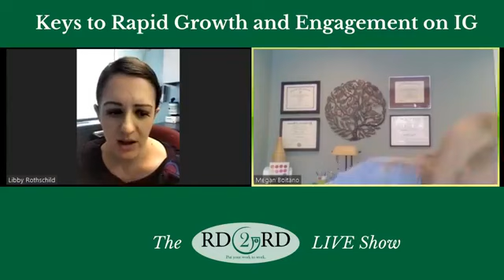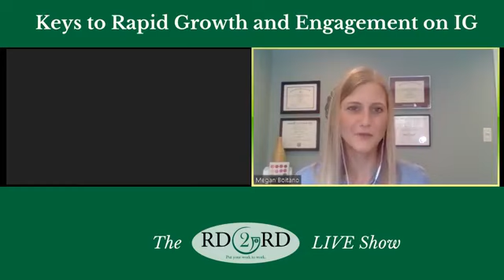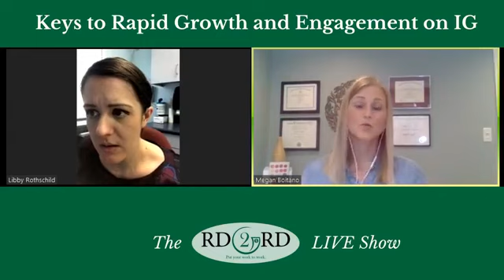Keys to Growth and Engagement with Instagram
Do you want to use Instagram as a business building tool but are unsure about how to select engaging content?

Is your Instagram following not growing as quickly as you like and you want to make smart investments in time and effort to achieve rapid growth?

Have you struggled to figure out how to use Instagram features such as stories, IGTV?

Are you interested in learning more about how to effectively use Instagram to attract your target client or customers?

If you have questions about how to use Instagram as a business tool and want achieve rapid growth and an engaged following, join for this LIVE event!

Special Guest:

Libby Rothschild, MS, RD, CPT works as a business coach for Nutrition professionals by offering both courses and 1:1 coaching and mentor-ship. Libby's specialties include: social media, business skills, and personal brand growth using Instagram."

During this LIVE event, Libby will share her expert tips for building and engaging your Instagram following.

RD2RD presents a learning series highlighting RDNs with success in the digital world. These live, Q&A sessions will answer burning questions (successes and missteps), about the journey to success. No stuffy and formal slide decks. These relaxed conversations focus on sharing wisdom and business growth!